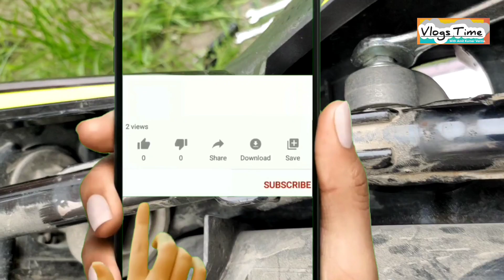Installation of Bike Pillion Holder Hook in Honda Sp 125 vlogs_time_with_amit hondasp125😊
हेलो दोस्तों, इस वीडियो में मैंने अपनी हौंडा एस पी 125 में बैग हूक लगाने का तरीका बताया है। आशा करता हूँ की आपको यह वीडियो अच्छा लगेगा।